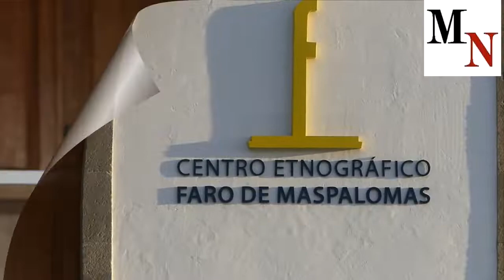Centro Etnográfico del Faro de Maspalomas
Abre al público el Centro Etnográfico del Faro de Maspalomas, un recorrido por la cultura tradicional y la artesanía de Gran Canaria

·                   Son nueve espacios expositivos con casi mil objetos, además de fotografías, publicaciones, grabaciones de video y audio, con especial atención en el siglo XV hasta mediados del siglo XX

·                   Esta exposición permanente aspira a completar la oferta turística y cultural de esta zona emblemática de la isla, Bien de Interés Cultural desde 2005